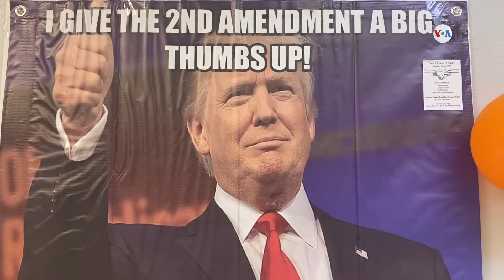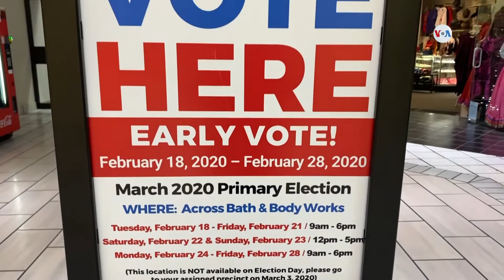Voz y voto en la frontera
Millones de persona se han registrado para votar en las elecciones de este año en Texas, donde demócratas y republicanos reconocen la importancia de su voto. Un proceso que en la frontera es seguido de cerca por ciudadanos mexicanos, quienes se ven afectados por las políticas del vecino país.
Publicado originalmente